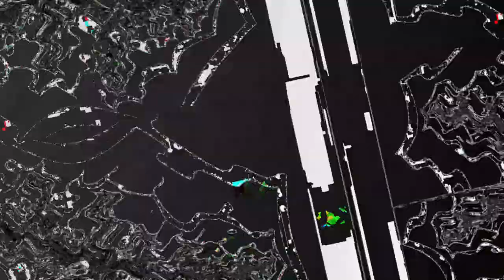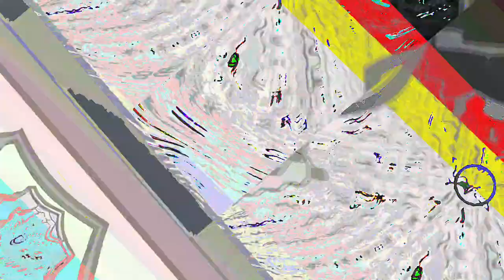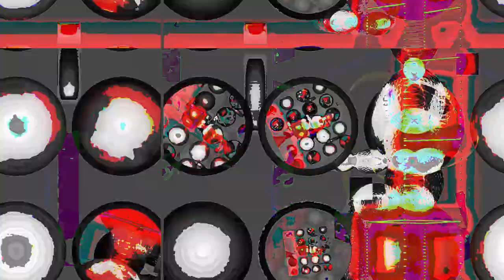[EPILEPSY WARNING] Movie 23 05 07 18h14m02s